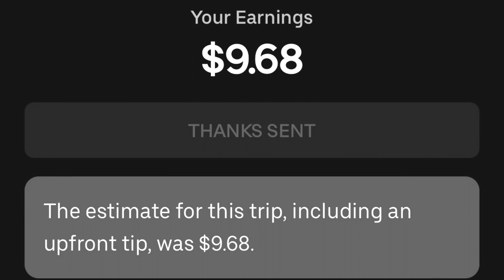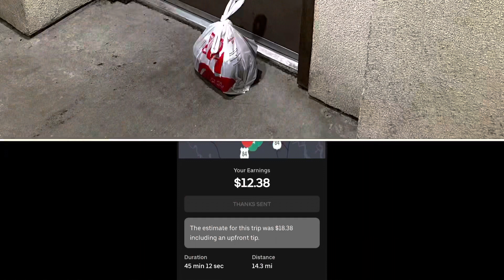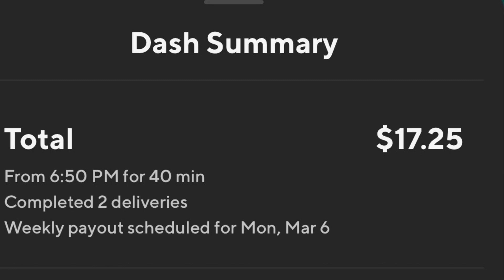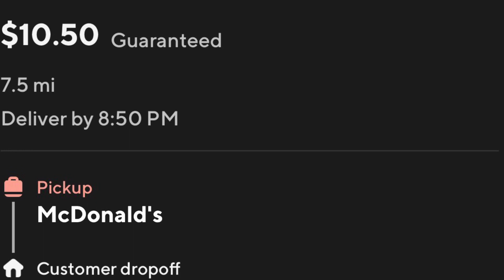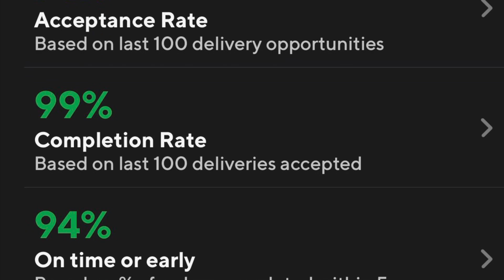TOP DASHER FOR MARCH 2023 | DOORDASH AND UBEREATS RIDE ALONG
Hello everyone I’m a big cherry picker when it comes to door dashing or using any gig app. I’m doing an experiment in my market to see if I get a lot better orders if I’m a top dasher. Come along for the journey of making money doing side hustles and in this investment journey. I will be showing all my earnings when I become a top dasher and showing if it’s good or bad. I promise if I ever get sponsored or paid to do a video I will let y’all know. Let’s get to make this money.